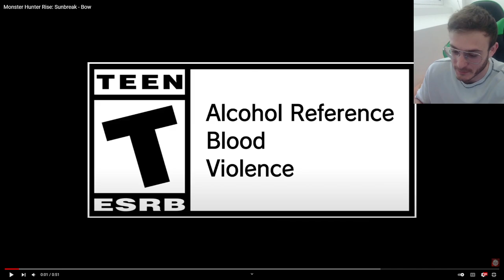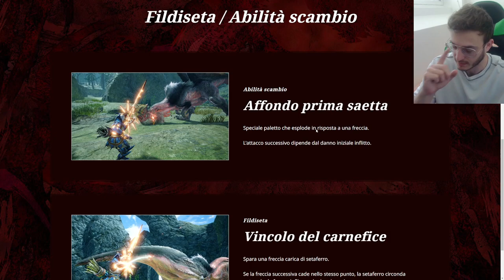Sunbreak ARCO nuove mosse e fildiseta - update - MHRise